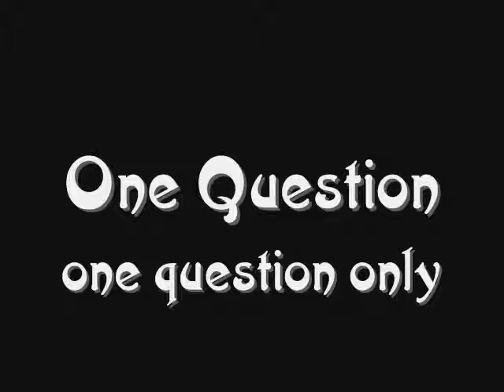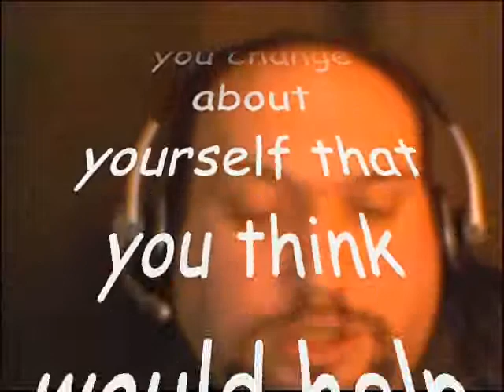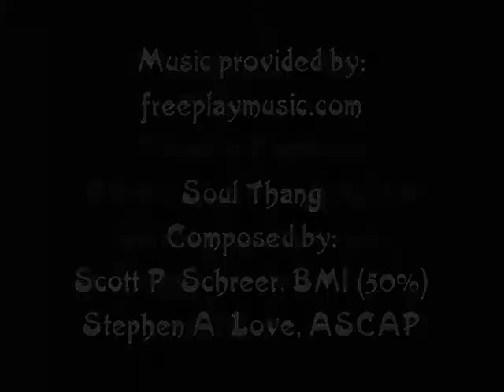One Question, One Question Only (Part 2 of 2)